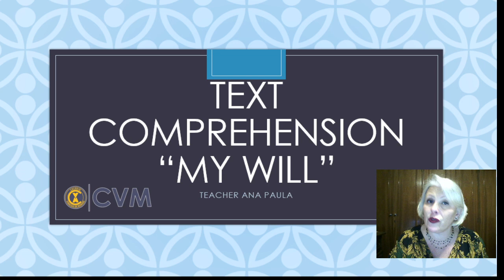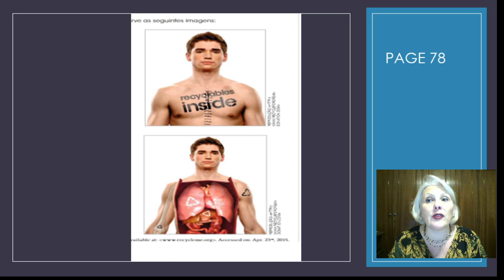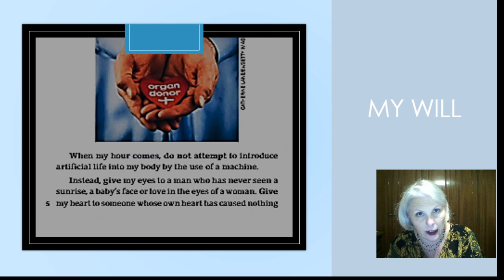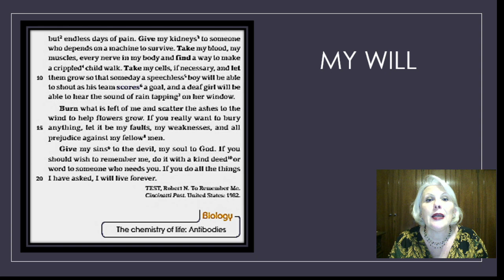"MY WILL" - TEXT COMPREHENSION